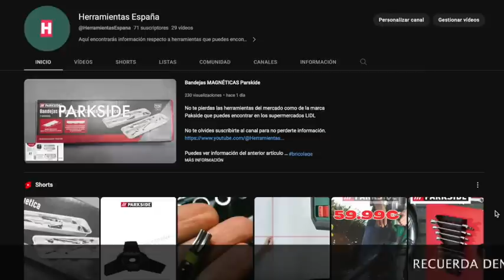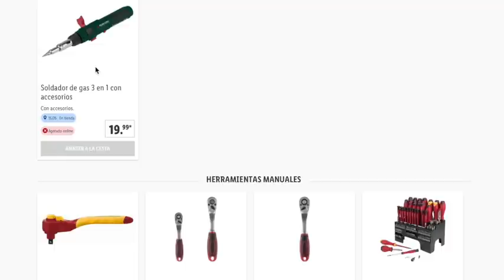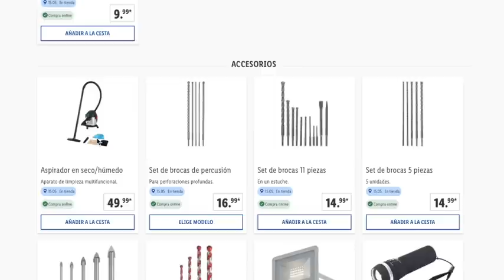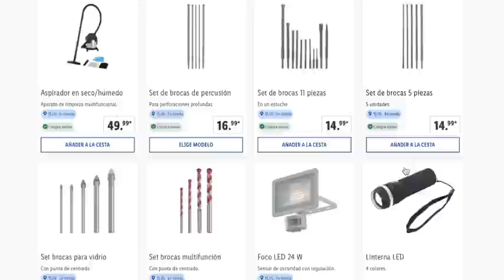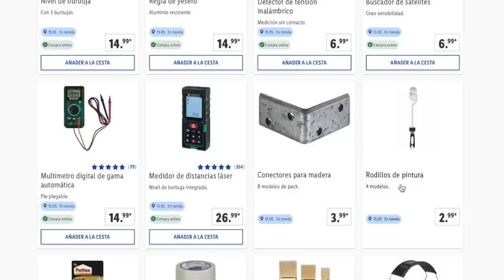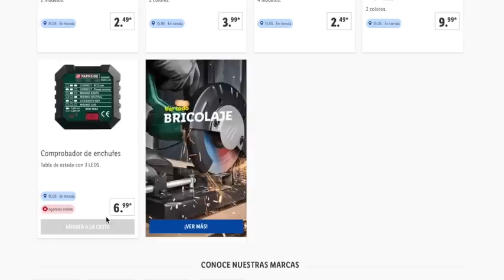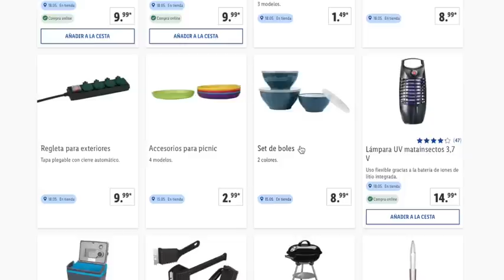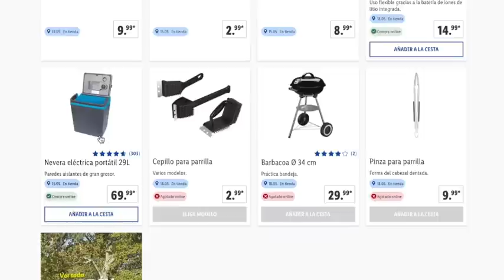🔥LIDL LUNES 15/05 CATÁLOGO BAZAR OFERTAS Y PROMOCIONES ONLINE Y TIENDA🔥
OTRA INFORMACIÓN

✅ CANAL @OfertasPromocionesySorteos
✅ CANAL   @msguelytv

00:00  Introducción
00:52 Herramientas
01:51 Herramientas Manuales
02:50 Accesorios
05:42 Camping
06:46 Catálogo Península Bazar y despedida

📝  www. msguely.info